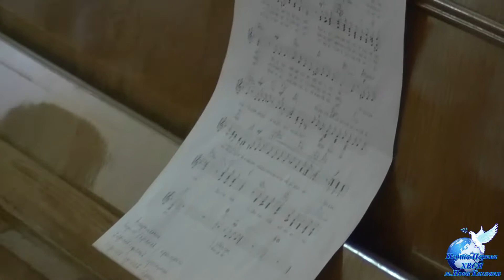Когда невольно упаду